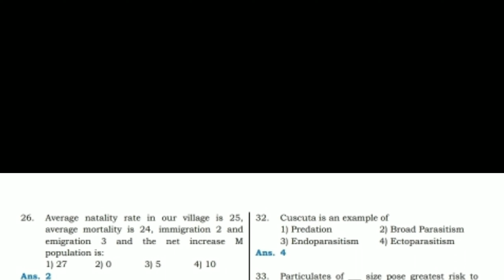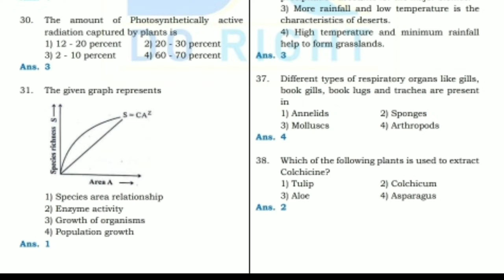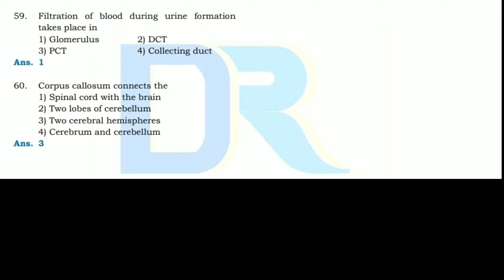KCET 2022 # Biology# key answer with solutions #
Biology pdf